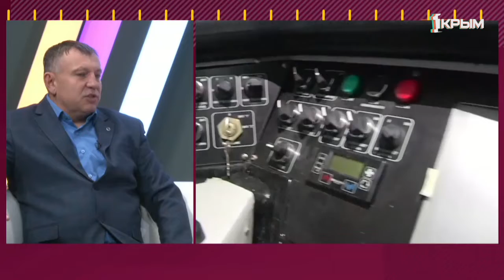«Утро нового дня». В гостях Михаил Клещёнок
Михаил Клещёнок – директор трамвайного управления им. И.А. Пятецкого